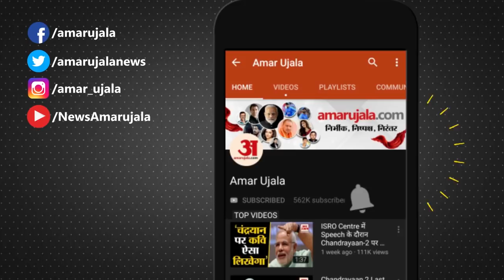Corona Virus: Scientists का दावा- छींक से 8 Meters तक फैलता है Coronavirus | Covid 19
Coronavirus को लेकर Scientists ने Research में कहा है कि Sneezing से 2 नहीं बल्कि 7-8 मीटर तक Corona का Infection हो सकता है। देखिए पूरी रिपोर्ट।